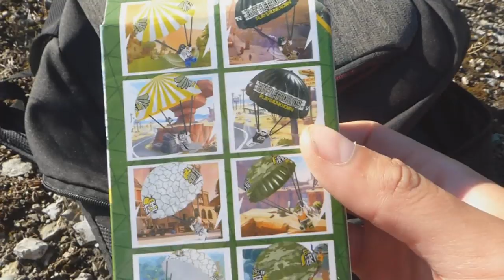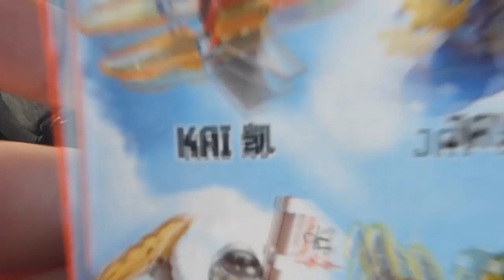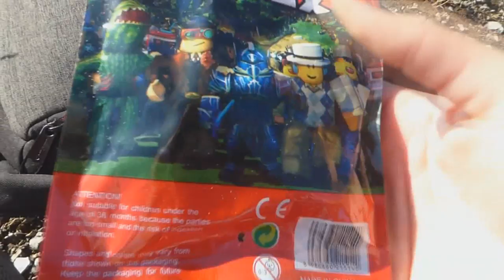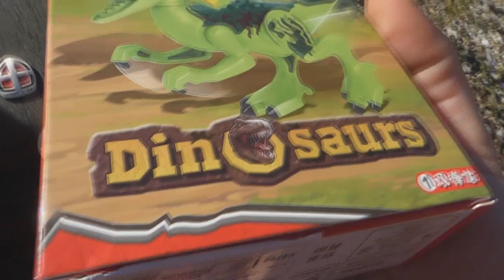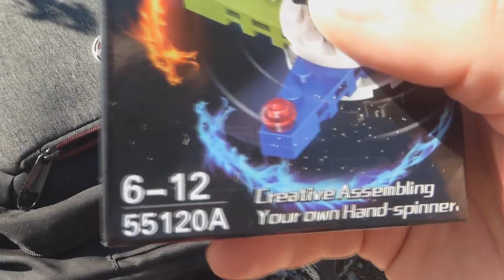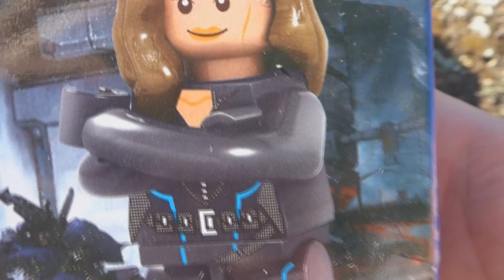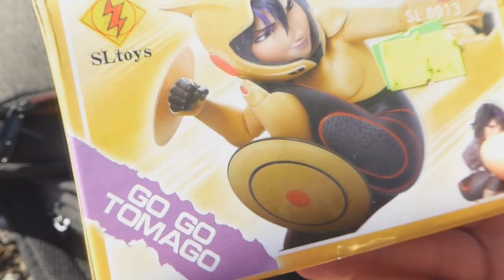HAUL z nad morza ! Co kupiłem ?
To może nie tyle perły Bałtyku co poliester chin xD
Myślę jednak że zapowiada się zaiście ciekawie !